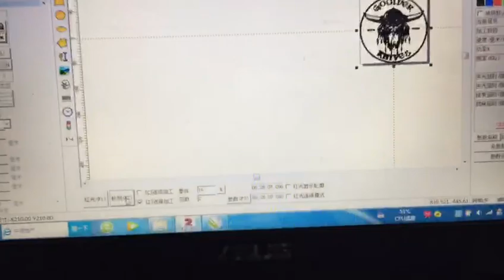MRJ-Laser Machine Laser Printer For Wood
We can provide both laser marking and cleaning machine, from low power 20W to high power 500W.
Chengdu MRJ-Laser Technology Co., Ltd
Alice.Li（Sales engineer）
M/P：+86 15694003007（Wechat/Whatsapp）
Add：Rm. 1502, Borun Science & Technology Park, No.2 Gaopeng East road, Chengdu Hi-Tech Zone, Sichuan, China, 610000